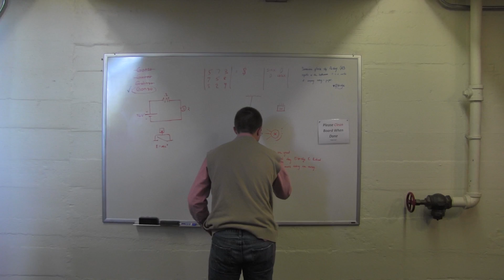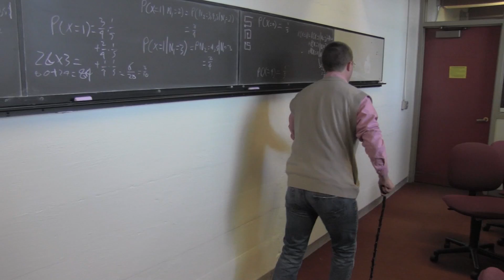Gonzo Robotics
CONTAINS MENTION OF DEATH

The best robotics company in history